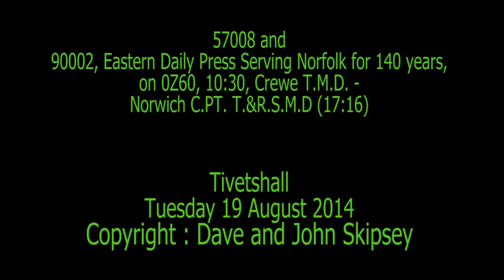57008 and 90002 on 0Z60, 10:30, Crewe T.M.D. - Norwich Crown Point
57008 and 90002, Eastern Daily Press Serving Norfolk for 140 years,
on 0Z60, 10:30, Crewe T.M.D. - Norwich
Tivetshall